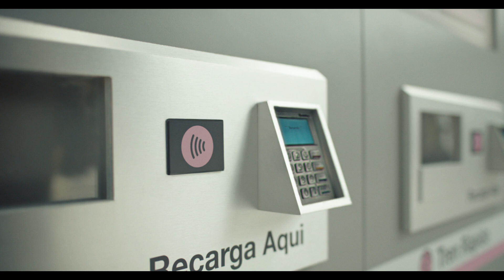Global Money | TV Advert | HSBC UK